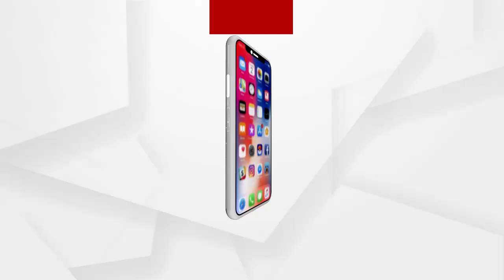ଲୋକଙ୍କୁ ମାସ୍କ ପିନ୍ଧିବାକୁ ନେଇ ସଚେତନ କରାଯାଉଛି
କରୋନାର ଦ୍ୱିତୀୟ ଲହରକୁ ଦୃଷ୍ଟିରେ ରଖି ସୁବର୍ଣ୍ଣପୁର ଜିଲ୍ଲା ପୋଲିସ ପକ୍ଷରୁ କଭିଡ ନିୟମକୁ କଡାକଡି କରାଯାଇଛି...